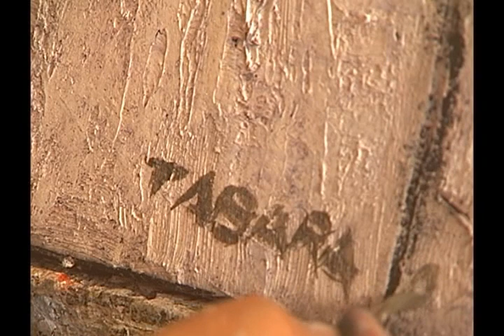Exposición autoral del maestro Enrique Tábara, 2004, realizado en el MAAC.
El Maestro Enrique Tábara, su memoria y legado.